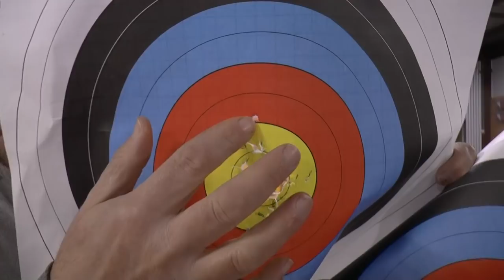Setting up a compound bow for Indoor Archery - Australian 2021 Nationals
I discuss about setting up a bow for Indoor archery - what I did, how it is different to my target compound and how it performed at the 2021 Australian Indoor Nationals.